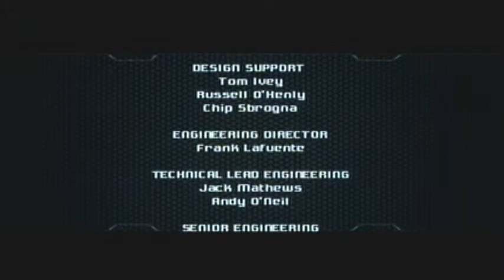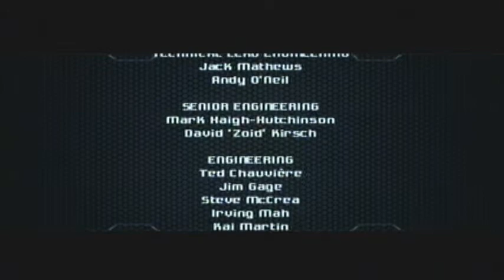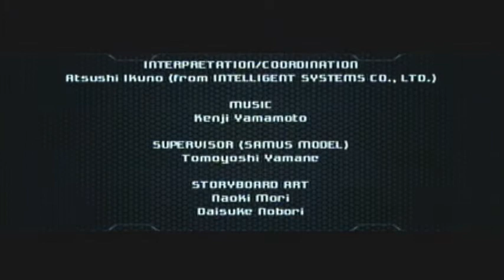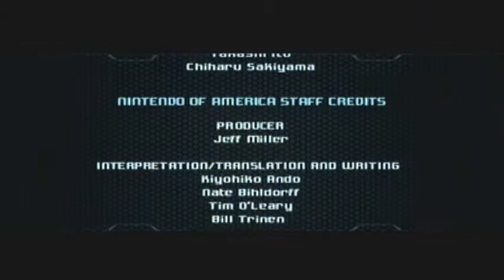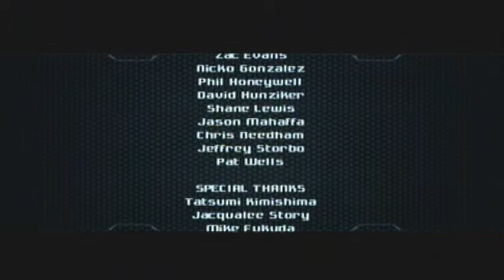Final Countdown - Metroid Prime 2 - Finale 2/2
This is the end of the game, thank fucking god...